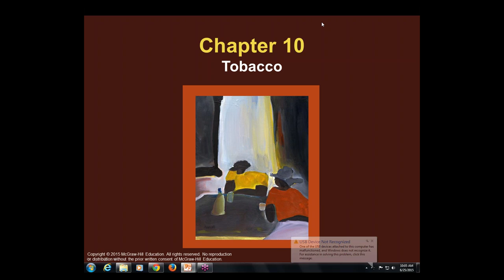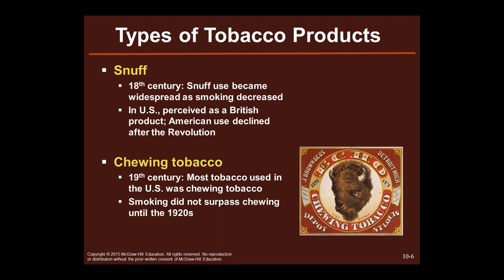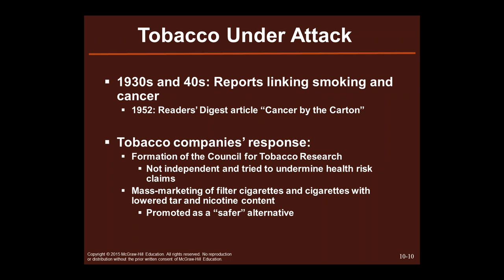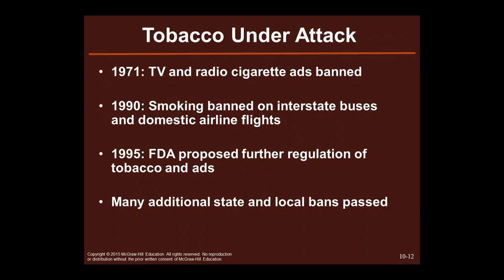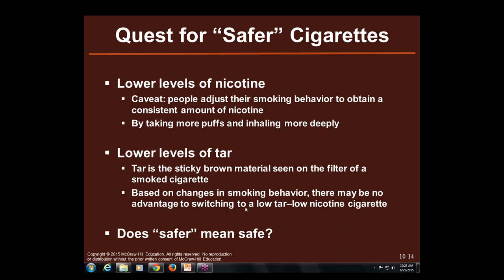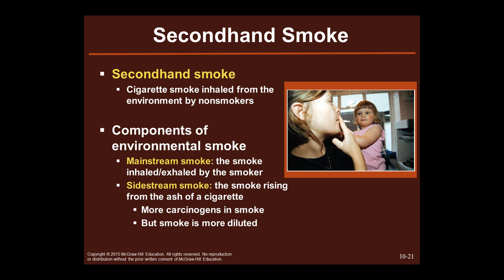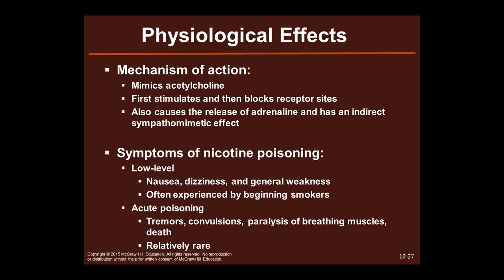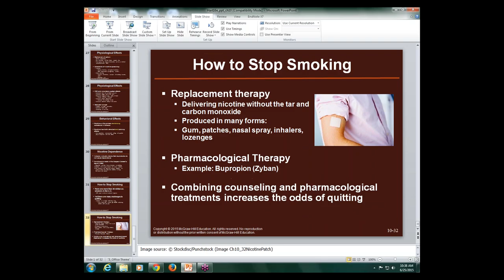Drugs and Human Behavior - Lecture 10